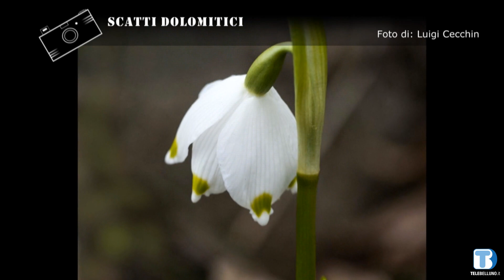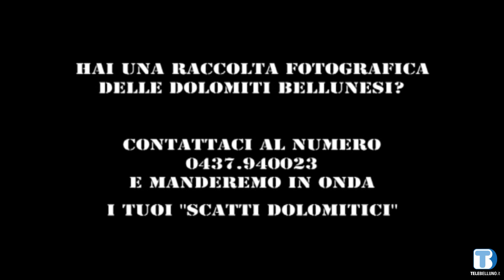Luigi Cecchin - 07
Scatti Dolomitici di Luigi Cecchin - 07